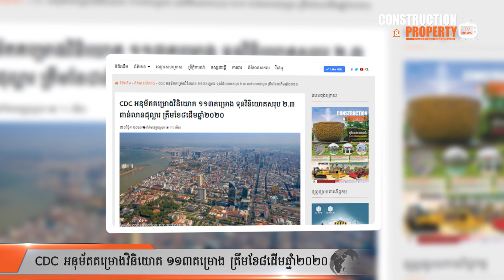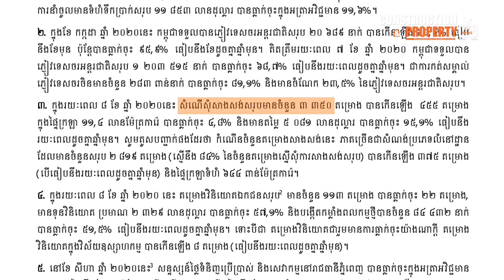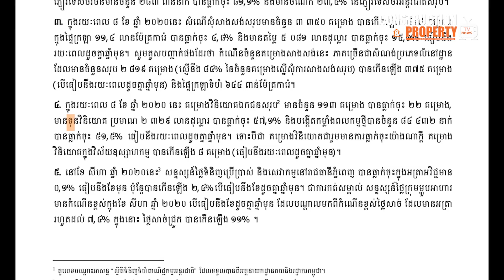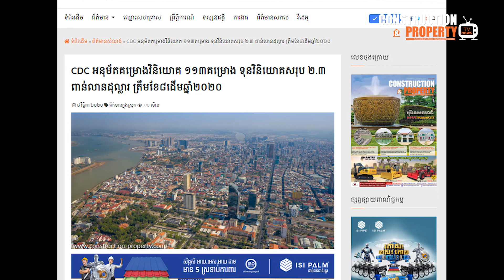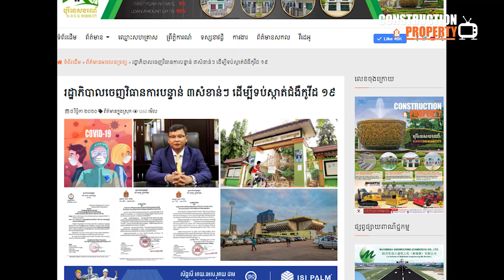📺 Cambodia Construction and Property News Week114 (ព័ត៍មានសំណង់និងអចលនទ្រព្យប្រចាំសប្តាហ៍)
សរុបព្រឹត្តិការណ៍ព័ត៌មានសំណង់និងអចលនទ្រព្យប្រចាំសប្តាហ៍ (១៤ វិច្ឆិកា ២០២០)

មាតិកាប្រចាំសប្តាហ៍ ១៤ វិច្ឆិកា ២០២០៖

#1. ទុនវិនិយោគសំណង់ ៨ខែ ដំបូងឆ្នាំ ២០២០ ធ្លាក់ចុះ ១៥%

#2. CDC អនុម័តគម្រោងវិនិយោគ ១១៣គម្រោង ត្រឹមខែ៨ដើមឆ្នាំ២០២០

#3. ផ្លូវជាតិលេខ ៤១ ៤៤ និង ៥១ ជាសរសៃឈាមសេដ្ឋកិច្ចសំខាន់នៅខេត្តកំពង់ស្ពឺ

#4. រដ្ឋាភិបាលចេញវិធានការបន្ទាន់ ៣សំខាន់ៗ ដើម្បីទប់ស្កាត់ជំងឺកូវីដ ១៩

#5. បណ្តុំហាងលក់ទំនិញបែបប្លែកថ្មីមួយបើកដំណើរការនៅផ្លូវ៦០ម៉ែត្រ

Construction & Property Weekly Video News (14 November 2020)

This week content (14 November 2020):

#1. Cambodia’s Construction Investment in First 8 Months of 2020 Decreased by 15%

#2. CDC Approves 113 Investment Project in First Eight Months of 2020

#3. Expert Reveals Three High Potential National Roads in Kampong Speu Province

#4. Government Issues Three Emergency Measures to Prevent 2nd Wave of COVID-19

#5. New Shopping Street Officially Opens in Factory Phnom Penh